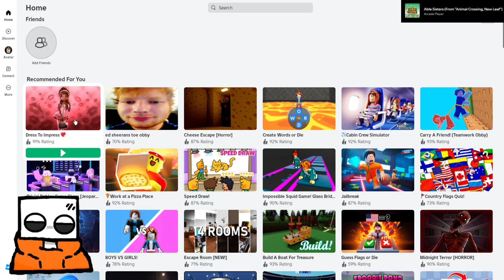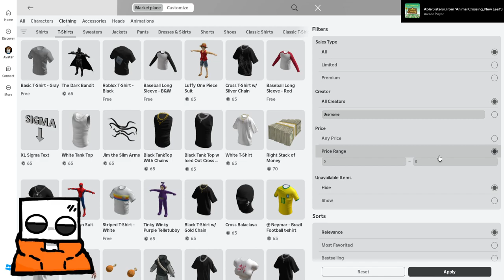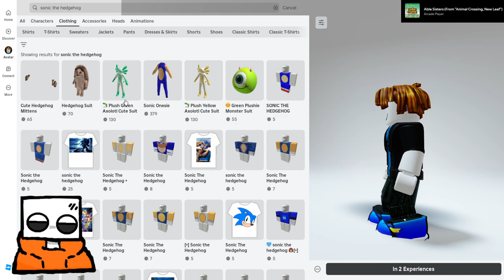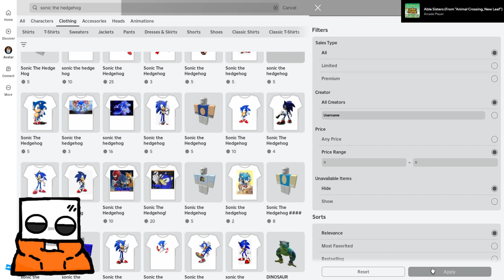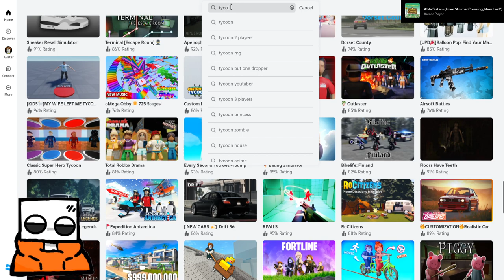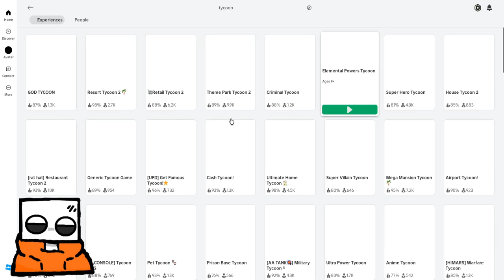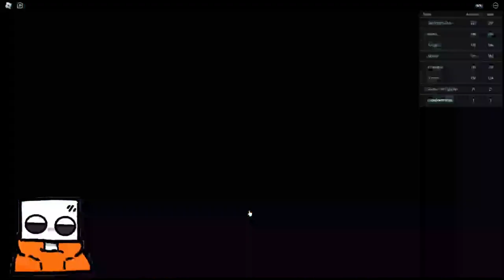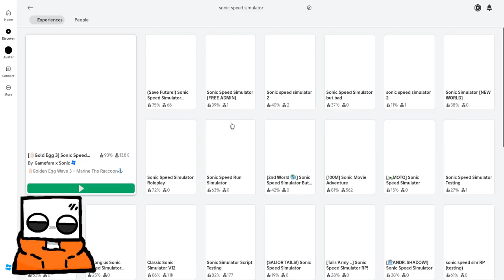THE CHOO TAKEOVER MWAHAHAHAHAHAHAHA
(September 15, 2024) Streamed Live At @AshyBear   This is Purely For Comedy Purposes
Feel Free To Look At All My Other Links!